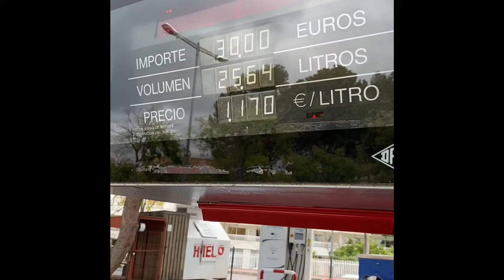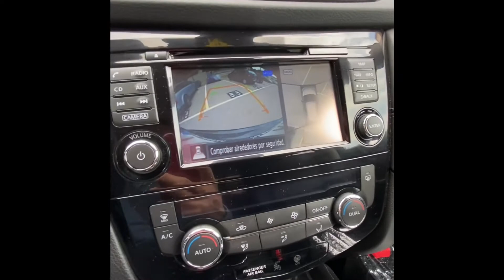PRECIO GASOLINA EN ESPAÑA, BAJO PRECIO POR EL COVID-19, 14 DE ABRIL 2020